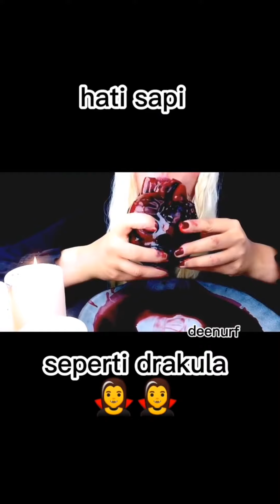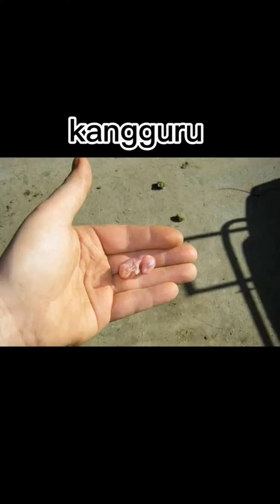VIDEO KOMPILASI TIKTOK PALING ANEH DAN SERAM oleh DEENURF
Hello guys. Mana nih yg nungguin QnA? sabar yaa.. besok aku upload kok. jadi tumgguin terus yaa.
Makasih yang udah nonton video ini dan bantu support aku. aku upload shorts sehari 3x. jadi jangan lewatin video aku yaa!